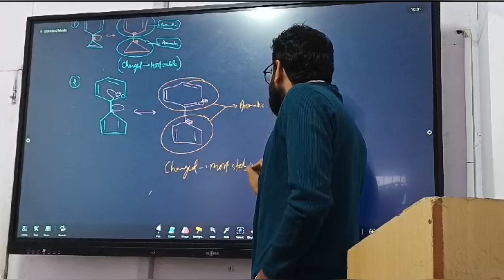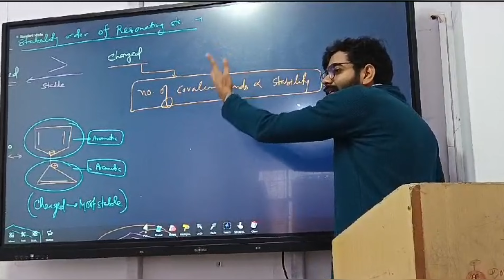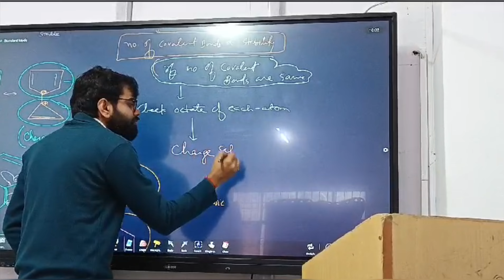STABILITY ORDER OF RESONATING STRUCTURES NEET JEE BY PANKAJ SIR